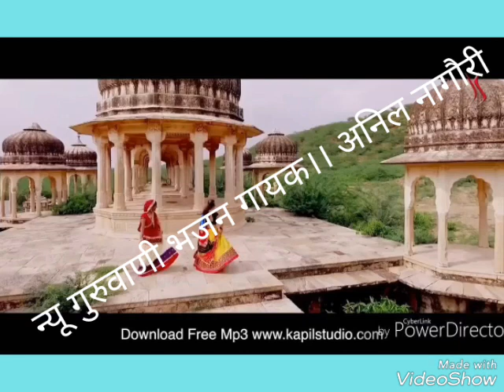अनिल नागौरी।। न्यू गुरुवाणी भजन।।गुरु सरिका देव हमारे मन भावे।। न्यू राजस्थानी गुरूवाणी भजन2019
भजन।। गुरु सरिका देव हमारे मन भावे
सिंगर।।अनिल नागौरी
केटेगरी।devotional
Sub, category।। Rajasthani guruwani Bhajan
chenal को लाईक शेअर sabscribe करें